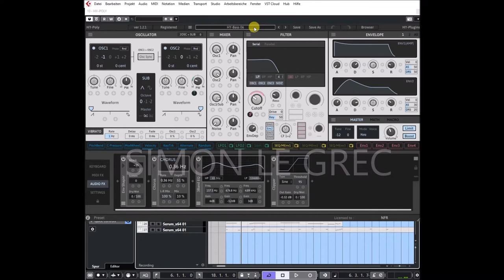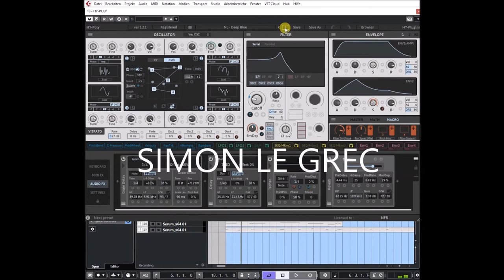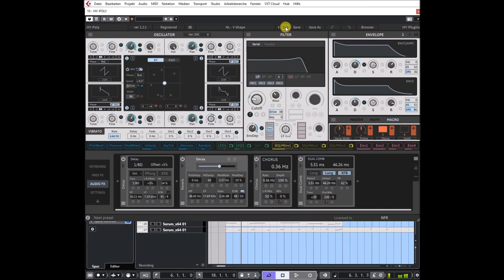HY-POLY | Poly Soundset | Factory Presets (no talking)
It’s a subtractive type polyphonic synthesizer with midi effects and audio effects. And many of synth and audio fx parameters can be modulated.
You can create wide variety of synth sound with those midi/audio fx and modulations.

Features:
* 4 oscillator types
* Dual multi-mode filters
* Drag and drop modulation assignment
* 24 modulation sources
* 9 midi effect units
* 25 audio effect units
* Midi learn
* Preset browser
* Resizable interface

Windows: Windows 7 or higher (32 / 64 bit)
OSX: OSX 10.9 or higher (64 bit)